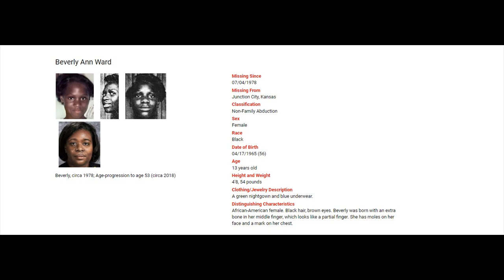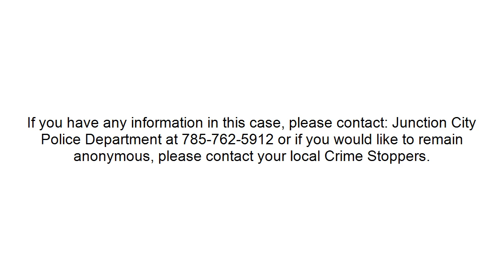Middle of the Night **Warning** Emotional Content - Missing - Beverly Ann Ward 1978